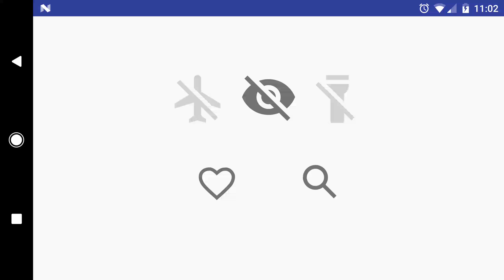device 2016 11 25 230246